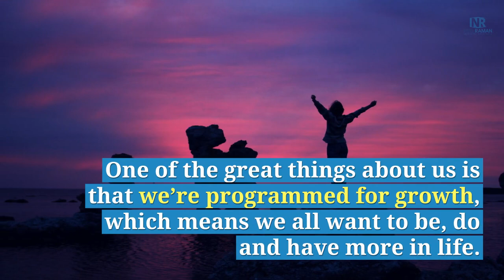[1-Minute Video] How to Know If You Will Achieve More In Life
How to Know If You Will Achieve More In Life!

One of the great things about us is that we’re programmed for growth, which means we all want to be, do and have more in life.

In this 1-minute video, learn five things that indicate you will achieve more in life.

🎢 TAKE YOUR LIFE TO THE NEXT LEVEL!

🙌 ABOUT NEEL RAMAN:
Neel Raman is a certified Master Transformation Life Coach, a #1 international best-selling author, and a TEDx speaker.

Many working professionals or business leaders want to change what they do or how they work, but the changes they make are usually temporary, which causes them a lot of frustration and disappointment.

Neel empowers busy, overworked, and overwhelmed working professionals and business leaders who lack clarity and direction to have big breakthroughs and make permanent changes in their personal and professional life, which means they will achieve their goals easier and faster, while enjoying success that’s meaningful.

As a certified Master Life Coach and a certified Canfield trainer and coach in The Success Principles and The Canfield Methodology, Neel can assist those who want to achieve success that matters through various coaching and training programs and online courses.

Neel is also a #1 international best-selling author whose books include "Ignite Your Leadership," "Building High-Performing Teams," "Transition From Manager to Coach," "Sustaining a Leadership Culture," and "Hoops and Freedom."

Neel has spoken at a TEDx event in India, which you can view

✋ GET UPDATES!

👉 Receive weekly inspiration that will reignite your greatness so you can achieve what you want